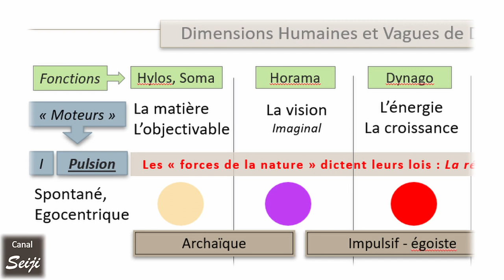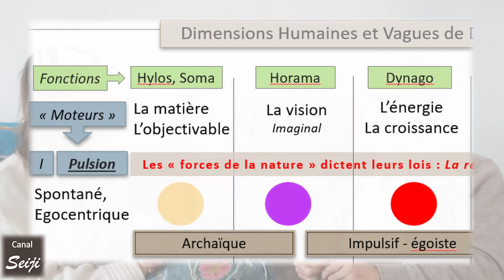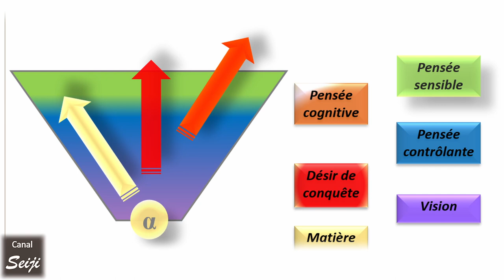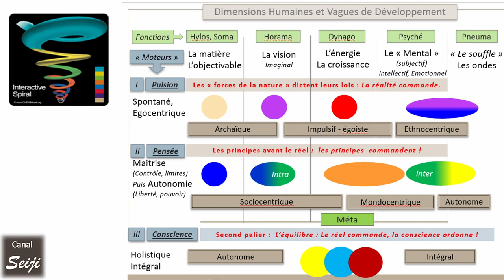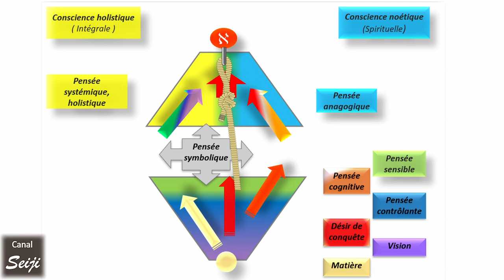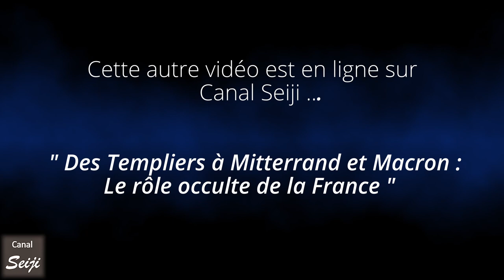Les Voies d'une Nouvelle Ère : Politique ? Religion ? Spiritualité ?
Cet interview fait suite à celle qui apportait une analyse de l'état du monde selon l'angle de la spirale dynamique.
Cette fois, l'accent est mis sur le nécessaire progrès individuel vers une autre forme de conscience, incluant l'expérience intérieure d'un "au-delà de nous qui nous dépasse", et pas seulement la croyance imaginale, irrationnelle ou la connaissance purement intellectuelle.

"Le XXIème siècle sera spirituel ou ne sera pas" ...  Cette phrase d'André Malraux date d'une cinquantaine d'années : Saurons-nous en comprendre le sens et en mesurer la portée ?